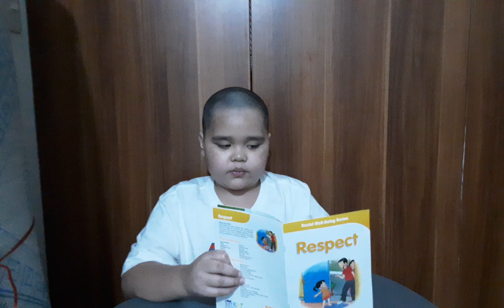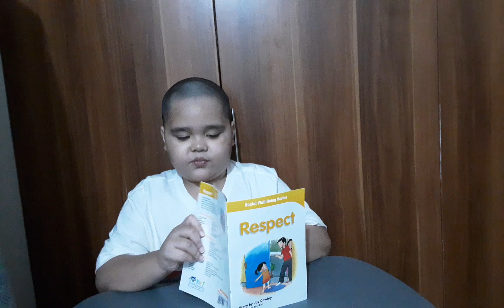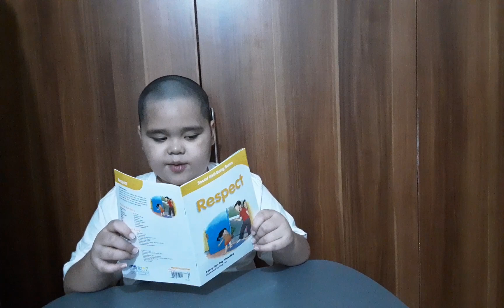Read Story Respect English